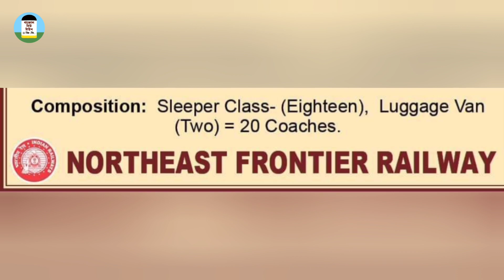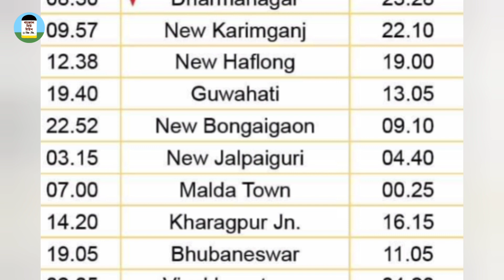মালদার নতুন স্পেশাল ট্রেনের খবর | Agartala Guwahati Malda Bangalore Special Train